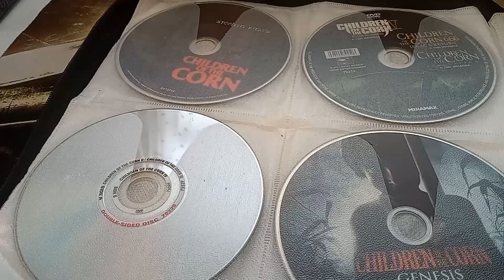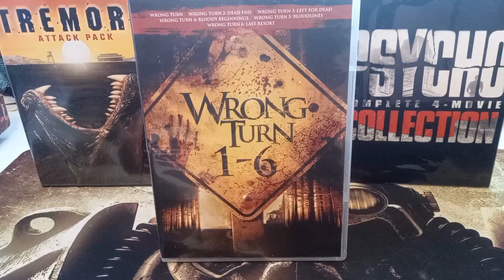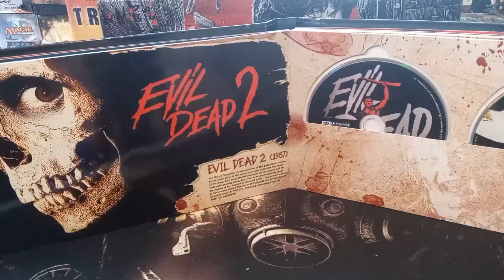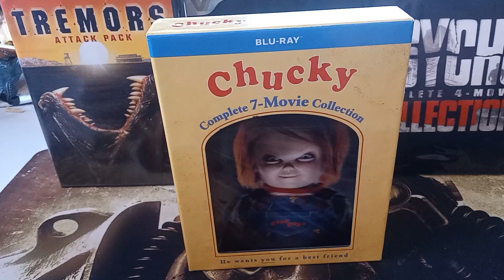FRANCHISE FRENZY Tier 2 by BroncoJuggalo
Thecinematicotaku

I messed up on the ranking still at the end I skipped a number ... my bad I will post the correct one on community tab.

Need a super warm hoodie or perhaps you're looking for something to sip your favorite hot beverage. Looking for that perfect Christmas gift. then give the gift of BroncoJuggalo Talks Movies.

BRONCO'S HORRORMOB.
Do you have the stones to join the MOB.

THE LONE HERON/THE COLLECTOR CORNER EBAY